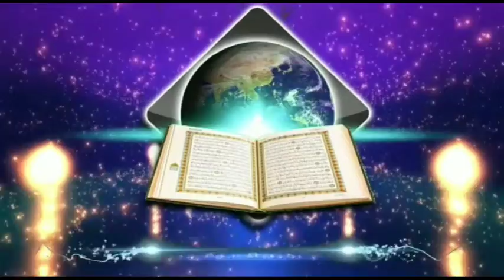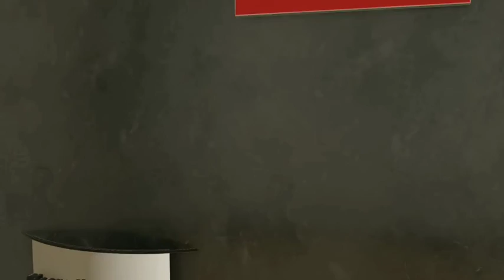মহিলাদের সুগন্ধি ব্যাবহারে হুকুম কি?শায়েখ আতিকুল ইসলাম